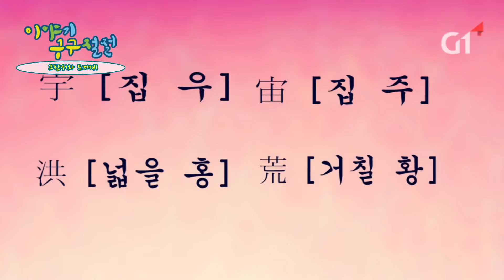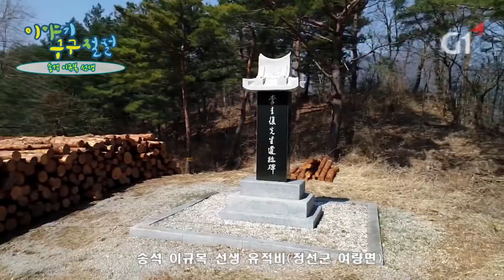[묶음영상3탄!] 애들보다 어른들이 더 좋아하는 애니메이션!!! 강원 설화 몰아보기!!!ㅣ#이야기구구절절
이야기가 있는 설화에서 살아있는 역사를 배운다

수천년 동안 강원도에 전해 내려오는 각약각색의 설화를 애니메이션으로 들려줍니다.